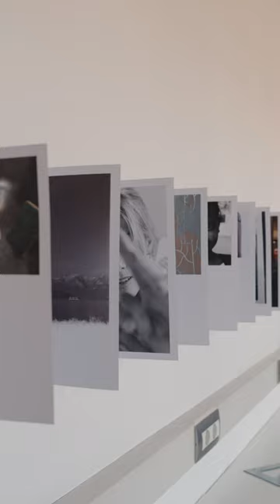Unconventional Display Possibilities - Photography Workshop | IED Milano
First and second year students of the Undergraduate course in Photography took part in a workshop focused on designing unconventional media made to enjoy visual projects.

After the theoretical lessons, with the curator Magali Avezou and the architect Fabio Colaci, students experienced a practical workshop held by Studio Obelo whose founders are Claude Marzotto and Maia Sambonet.